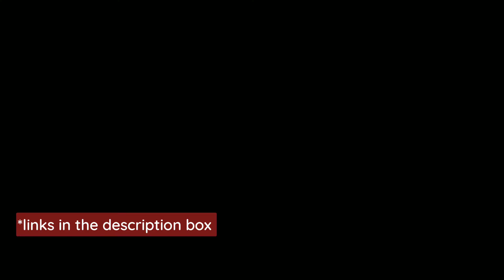Do try this CABBAGE SABZI in a healthy way |Bandha Kobi Tarkari| पत्ता गोभी और आलू की सब्जी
Hello everyone!
Winter is here and so are good quality cabbages
Here we have shared a simple and easy to make Home-style Cabbage Masala - 'Patra Kobi Aloo Kasa' that tastes delicious with steamed rice and roti. So do give it a try and let us know what you think about this recipe in the comments section

Timestamps:
00:00 Intro
00:12 Washing, cutting & boiling cabbage
01:12 Crushing ginger & garlic
01:27 Cutting of veggies
01:47 Cooking the curry
04:18 Serving/plating & ending
04:55 Ingredients & info

Ingredients:
Cabbage/पत्ता गोभी - 1 small (about 400g)
Water/पानी - 1.5 L (to boil the cabbage)
Ginger/अदरक - 1 & ½ inch, crushed
Garlic/लहसुन - 10 cloves, crushed
Onion/प्याज - 2 medium, sliced
Tomato/टमाटर - 1 medium, sliced
Mustard oil/सरसों का तेल - 2 tbsp
Panch phoran/पंच फोरन – ¼ tsp
Garam masala powder/गरम मसाला पाउडर – ¼ tsp
Potato/आलू - 1 large, peeled and boiled up to 50%, cut into 4 pieces (Or 2 medium potatoes, cut into halves)
Coriander leaves/धनिए के पत्ते - 1 & ½ tbsp, chopped
Water as required/पानी (refer video & procedure for the quantities to be added)

Procedure:

(Washing, cutting & boiling of cabbage)

1. Take 1 small cabbage. Wash in Turmeric (Haldi) water and remove the outer & damaged leaves. Cut it into halves, followed by roughly chopping it. And then again wash it and strain. (It's better to wash it by adding 1 tsp of Turmeric powder to the water)
2. Take a cooking dish; add water (about 1.5L). Cover & bring it to a boil over high flame. Once water starts to boil, add the chopped cabbage and allow it to boil over high flame for 3 to 4 minutes. (This reduces the pungency of the cabbage and is good for health). Strain and keep it aside

1. In a mortar and pestle, crush ginger & garlic and keep it aside
2. Peel and slice 2 medium sized onions, one medium tomato (removing the eye) and keep it aside
3. In a cooking dish, add 2 tbsp of mustard oil. Let it heat. Stir a bit & add panch phoran, bay leaf, sliced onions and stir until golden brown
4. Now add the crushed ginger and garlic and stir well until golden brown
5. Then add cumin powder (Jeera powder), coriander powder (Dhania powder), and sliced tomatoes, and stir well
(Here you can add Kashmiri red chilli powder for color and red chilli powder for taste. We are avoiding chillies according to preference)
6. Add 3 tbsp of water to cook the masala and until tomato softens. Add turmeric powder, salt to taste and mix everything
7. Then add garam masala powder and stir. Then add 50% boiled potatoes and stir for a minute
8. Add ¼ cup of water and stir well. Cover with a lid and allow the potatoes to cook on medium heat for 5 to 7 minutes until potatoes are cooked up to 80% and then add the half cooked cabbage and mix on medium heat
9. Then add ½ cup of water and mix, followed by ¼ cup more water and bring it to a boil on high flame covering with a lid
10. Once water starts to boil over high flame, add chopped coriander leaves. Cover & cook on medium-low heat until the potatoes & cabbage are cooked to perfection. This will take about 5 to 7 minutes. Check and cook for some more minutes if needed
11. Once done, stir it over high flame for a minute or two. Then switch off the flame and serve hot with roti/paratha/steamed rice

PANCH PHORAN
Panch Phoran is a whole spice blend mix. Panch means five. Basically, it consists of Fenugreek seeds (methi daana), Cumin seeds (jeera), Black mustard seeds (kala soriso), Fennel seeds (paana mohuri), Nigella seeds (kala jeera) in equal parts.
In some places, Fenugreek is used in less quantity to avoid the pungency and bitterness of the tempering. All the whole spices (seeds) are mixed together and stored in a container for further use.

Channel name : Home Cook Sudha
Music In The Video:
♪ Snack Time